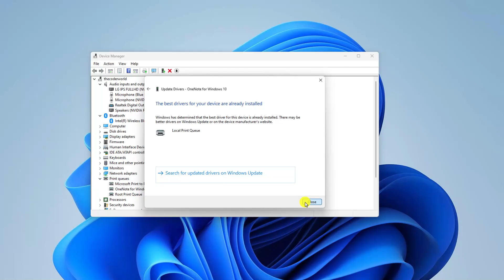How to Enable a Device in Device Manager in Windows 11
In this video, we are going to learn How to Enable a Device in Device Manager in Windows. If some devices are disabled or you have disabled a device then you can re-enable it. Here is a guide on; how to enable a device in Device in Device Manager.